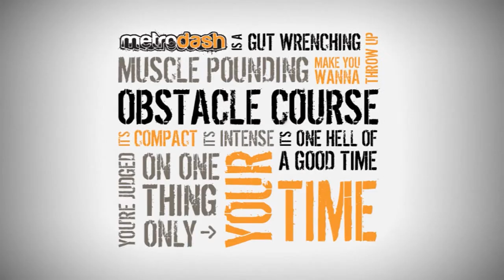Metro Dash Orlando, FL 2012, video_8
2012 Metro Dash Orlando, FL race!